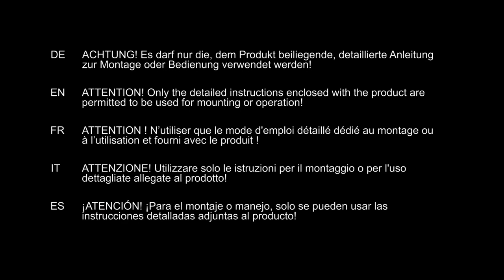Geberit Welding plate KSS-160 - Functionality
The video shows the assembly of the Geberit welding plate KSS-160 to use on a working bench. Then you see the operation for mirror welding a pipe of the Geberit Silent-db20 or Geberit PE drainage system.

Das Video zeigt den Aufbau der Geberit Schweissplatte KSS-160 zur Verwendung auf einem Arbeitstisch. Das Video zeigt den Vorgang des Spiegelschweissens eines Rohres des Geberit Silent-db20 oder Geberit PE-Abwassersystems.

Voor spiegellassen als eenvoudige en kostenefficiënte verbindingstechniek voor de Geberit PE en Silent-db20 leidingsystemen biedt Geberit een nieuwe lasspiegel aan. De modellen zijn verder ontwikkeld in overeenstemming met de Geberit Eco Design-richtlijnen. Ze zijn gecoat met een geoptimaliseerde polymeerverbinding, die de levensduur met ongeveer 30 procent verlengt en tegelijk de reiniging en de verwijdering van lasresten vereenvoudigt.

Censhare ID: 1967131